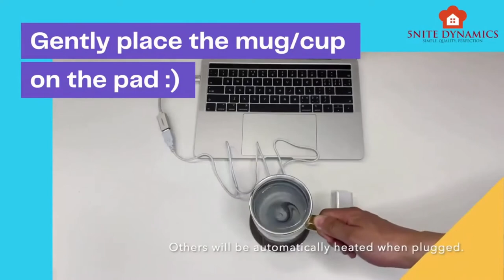Best Cup Warmer for Desk USB || Coffee & Tea Cup Warmer/Heater for desk, Smart Coffee/Tea Warmer